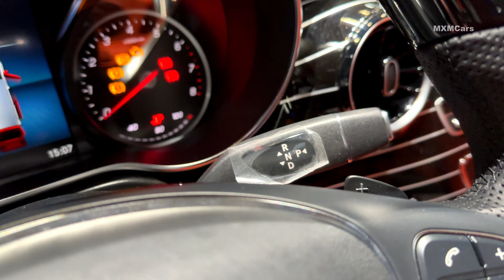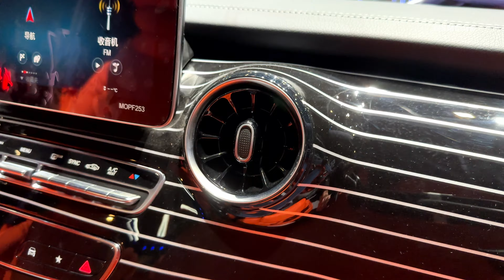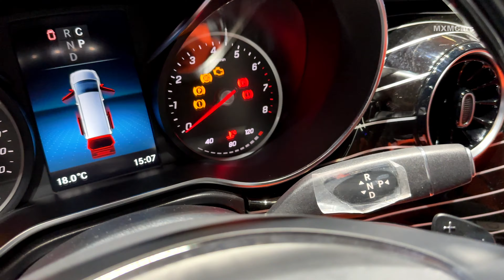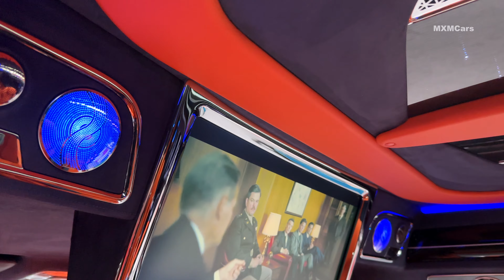Luxury Custom Mercedes V-Class by Shenzer - Interior and Exterior Walkaround 4K